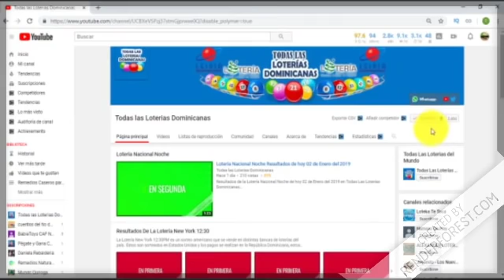Lotería Real resultados de hoy 10 de Abril en República Dominicana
Resultados de la Lotería Real de hoy 10 de Abril en República Dominicana.

- Lotería Leidsa con sus sorteos.:
   * Loto Pool
   * Super Kino TV

- Lotería Real con sus sorteos.:
   * Loto Real

- Lotería Loteka con sus sorteos.:
   * Mega Chances
   * MegaLotto

- Loterías Americanas con sus sorteos.:
   * Quiniela New York 07:30
   * Mega Millions
   * PowerBall